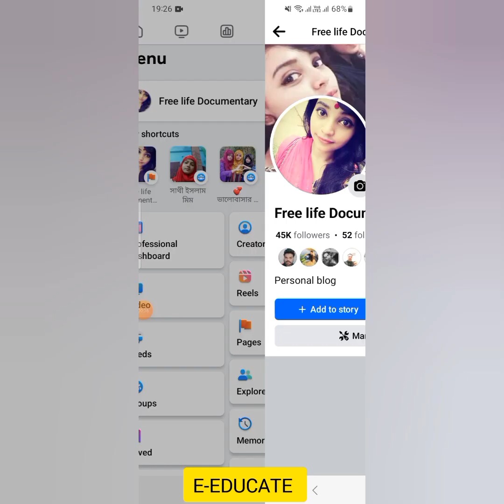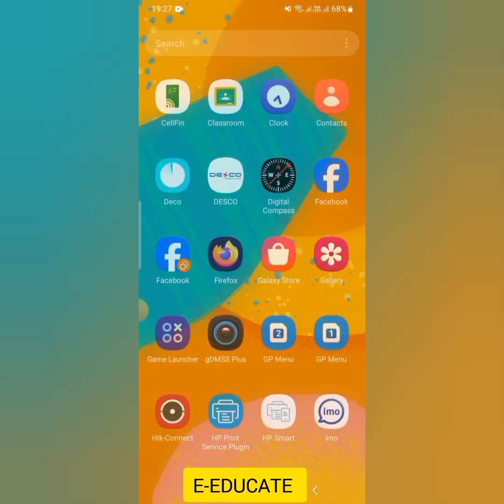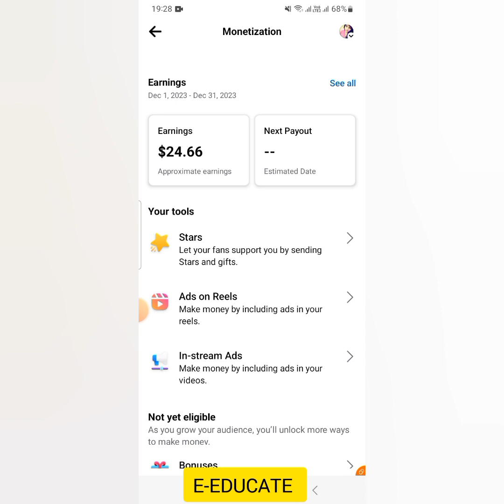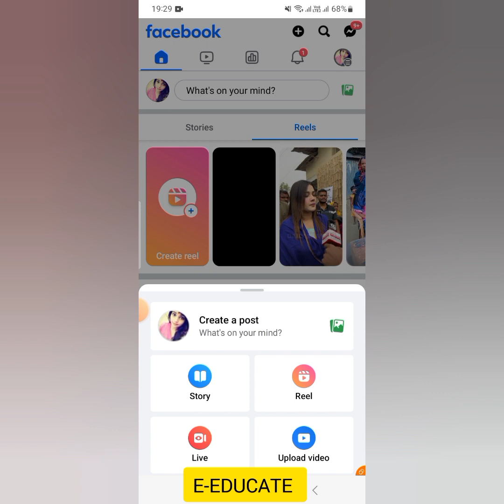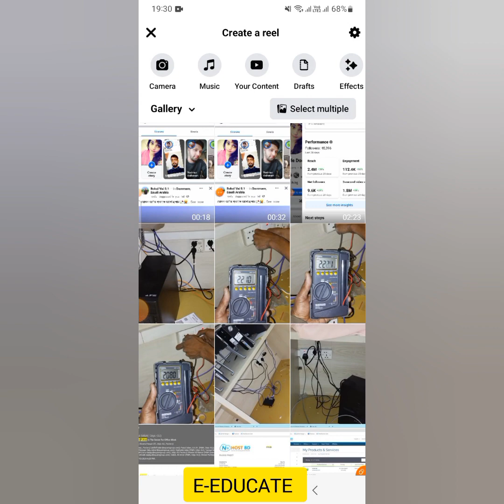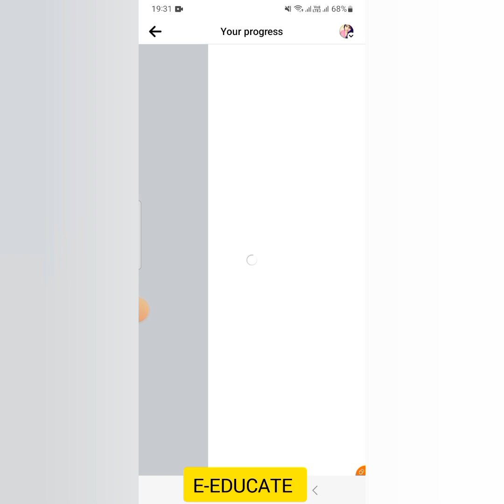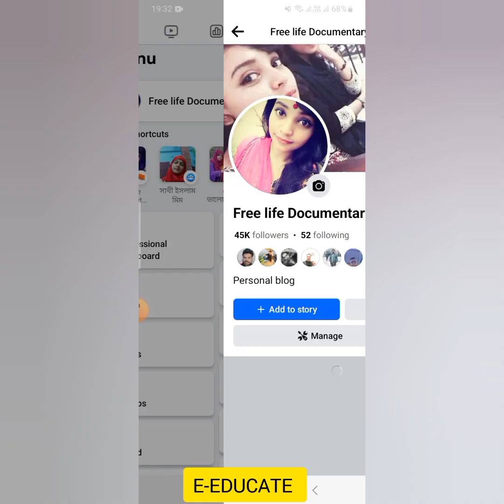Facebook Ads on Reels Setup 2024 | ফেসবুক থেকে টাকা ইনকাম | E-EDUCATE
ads on reels facebook setup,
facebook reels,
facebook theke taka income korar upay
facebook reels monetization kivabe korbo
fb reels video upload
facebook monetization setup
facebook monetization setup 2024